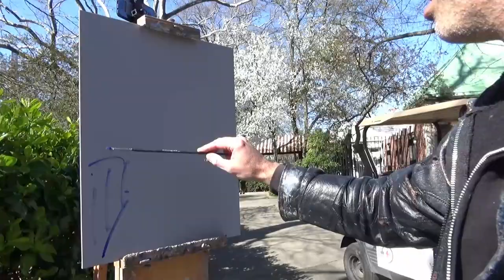New York City Plein Air Painter Gets Real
Together we can build a community dedicated to exploring the joy of plein air painting in all environments!

Join me for another plein air painting adventure in New York City!  This time I set up in front in front of the Loeb Boathouse in Central Park.  Watch as I engage in some enlightening conversation with two different artists.  Talking shop in NYC has never been so fun...